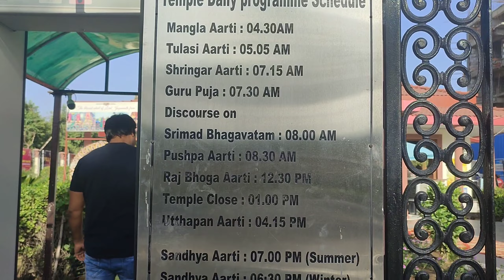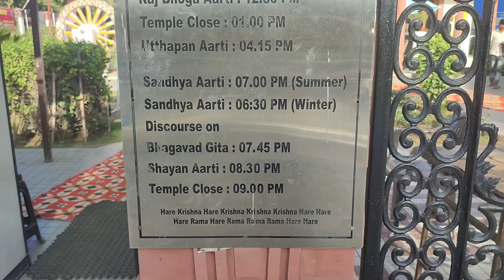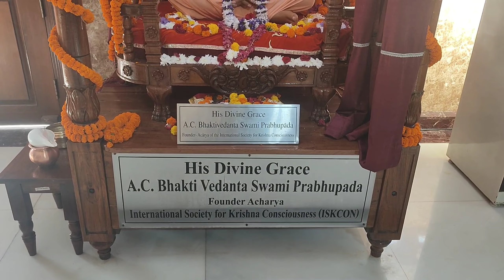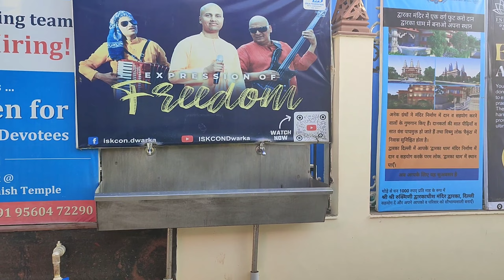ISKCON TEMPLE FULL TOUR || RADHE-KRISHNA MANDIR || DWARKA SEC - 13, DELHI -110078 Live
iskcon temple dwarka sec - 13, Delhi -110078
Radhe krishna mandir